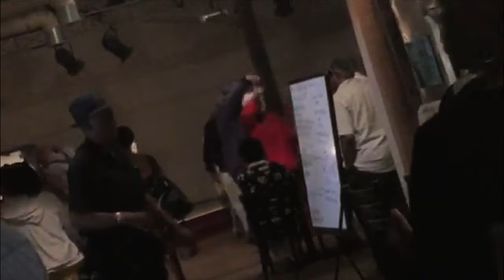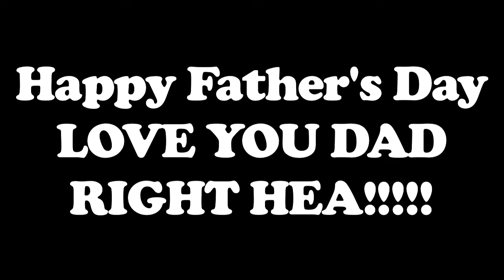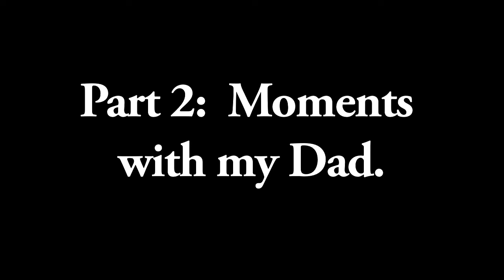My Dad- George W.Weaver- Tribute to my Father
George William Weaver Born in Detroit,Mi February 21,1943-November 4,2022. He retired in the city of Detroit Water Plant in 2003. He's was many things to everyone he adore. He can dance with a lot of confidence, very loving, caring,tough,all of above human being that I ever met.
I made his video for years ago for Father's Day and show it to my father and he loved every bit of it. I never posted on YouTube because it's precious Jewel to me. I rather show the world who my dad is just to see that I'm very fortunate to have him for that's my father.